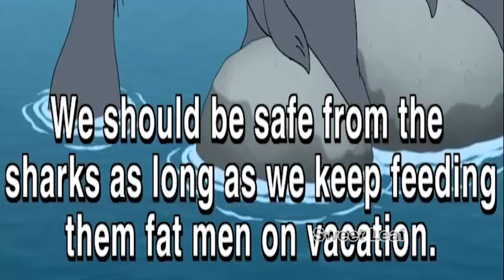Stewie in Kimono